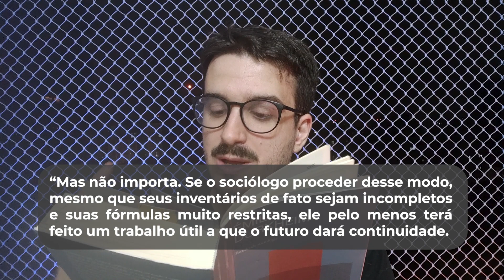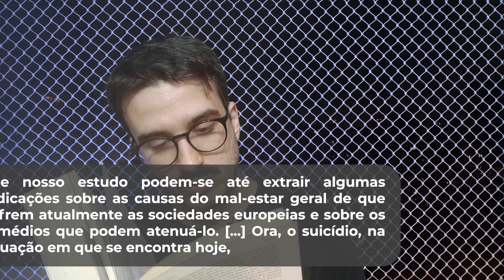O Suicídio - Durkheim - Prefácio v2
Contribua com o canal:
Compre o "O Suicídio" na amazon

Nova série! O Durkheim volta pro canal e vamos falar d'O Suidício

Me segue lá no instagram @salgadosocial